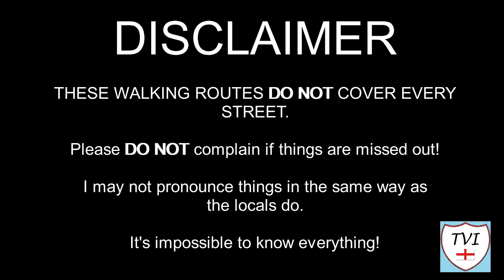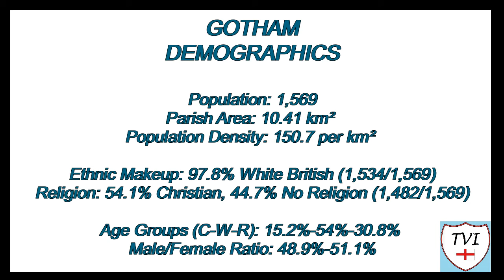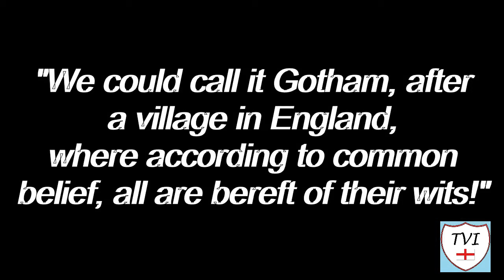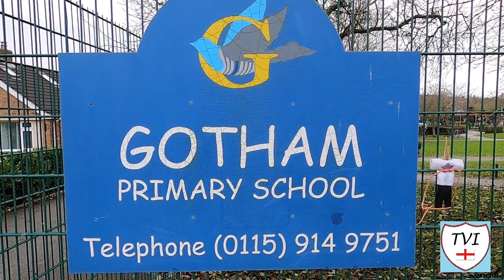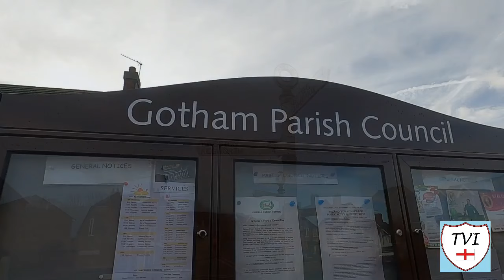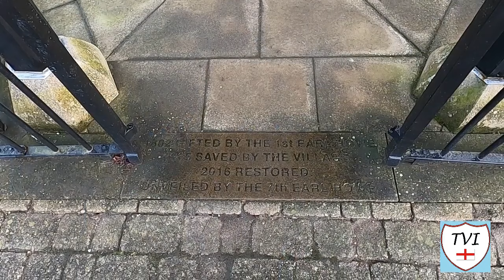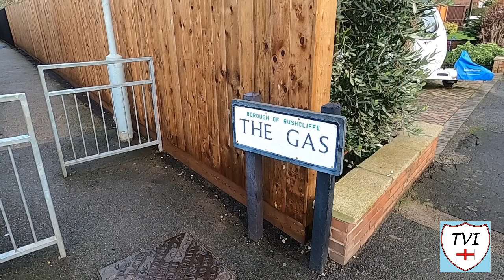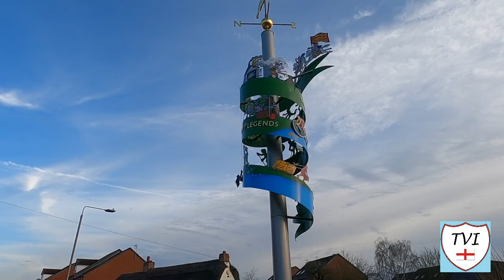GOTHAM: Rushcliffe Parish #4 of 59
RUSHCLIFFE PARISH #4: GOTHAM

Gotham – “Goat Farmstead”

Folks don’t worry, you haven’t suddenly been transported into a fictional settlement, nor will you see the bat signal in the skies above it. We all know Gotham City right? The place associated with Batman and Robin? Well trust me, it IS a real place. This village in Nottinghamshire is the very same one that Gotham City was named after. However…this isn’t Gotham, and the locals won’t thank you for calling it that either.

Rather, this is Go-thum, and that pronunciation makes sense, because it comes from “goat farmstead”, or “place where goats were kept”. The Gotham pronunciation is a total Americanism! So, from this point onwards, Go-thum it shall be. There can be no denying the Batman connection makes this place famous, but had it not been for King John, perhaps the caped crusader would have lived in a different city. Gothum is well known locally for the tale of the Wise Men – although they were anything but wise. There’s a lengthy special section in this episode about because without fully understanding it, you can’t fully understand Gotham, or understand the connection to Batman.

It’s a village of many, many tales and several historical landmarks. There’s a lot to cover, so lets not waste any time. To the Batmobile! Just kidding, let’s get the walking boots on!